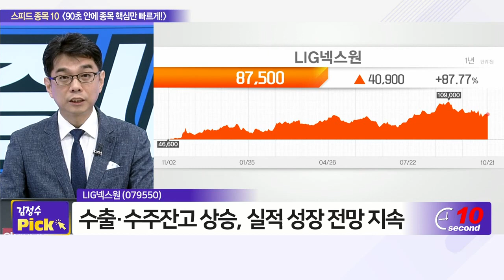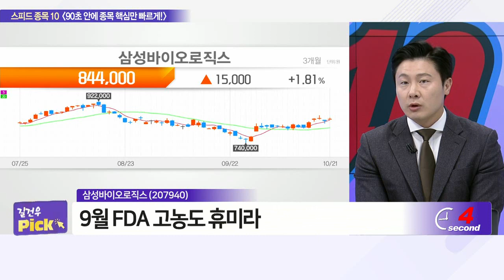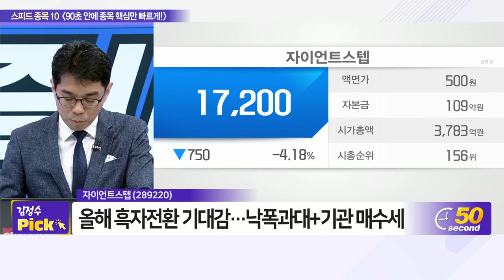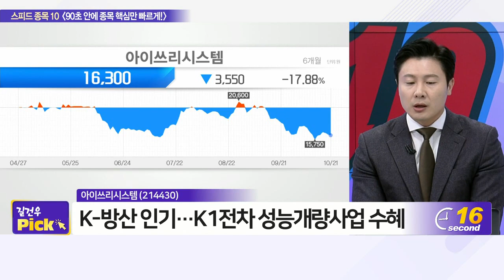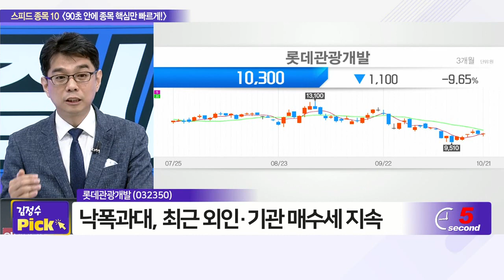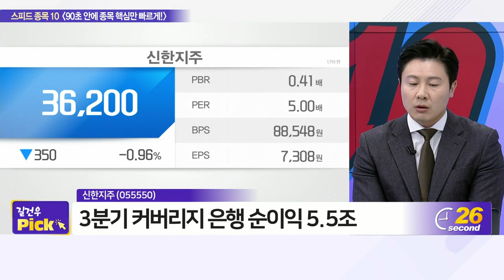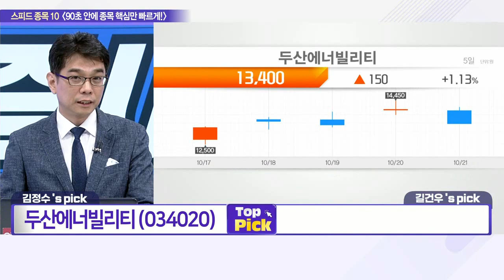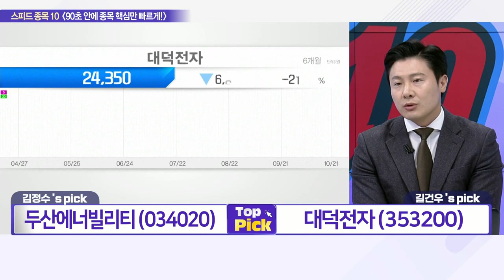두산에너빌리티, 대한항공, LIG넥스원, 삼성바이오로직스, 콘텐트리중앙, 대덕전자, 자이언트스텝, 아이쓰리시스템, 롯데관광개발, 신한지주_스피드 종목 10 (20221021)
# 김정수‘s pick